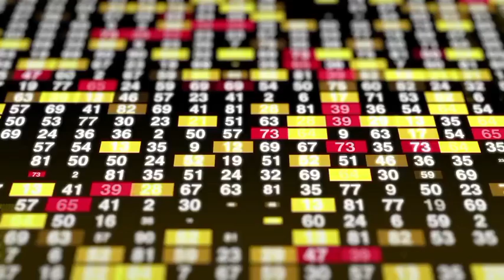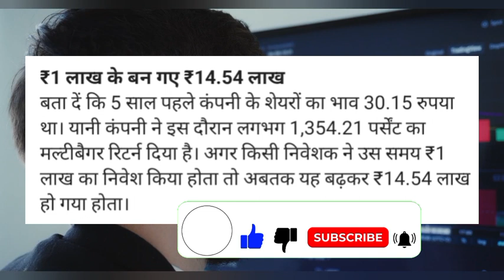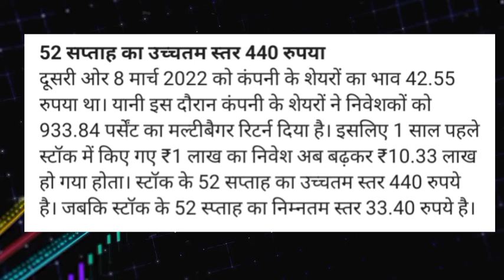Ascom Leasing & investment share latest news! Ascom Leasing share latest news today! Ascom Leasing